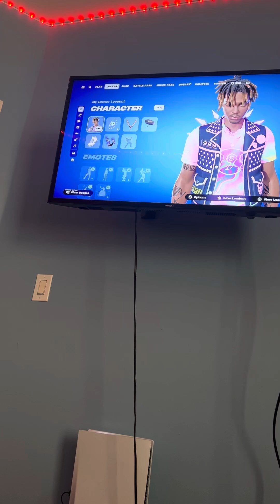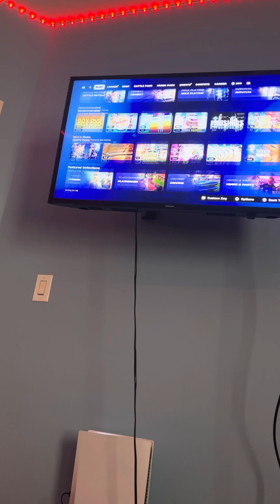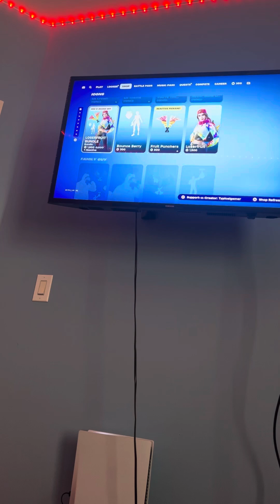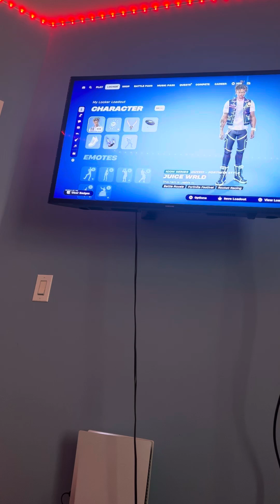Playing with the new juice wrld skin and leaks for chapter 6